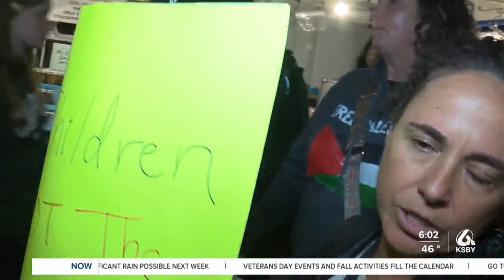Hundreds of supporters gathered in solidarity for the 'March for Palestine' rally in downtown SLO